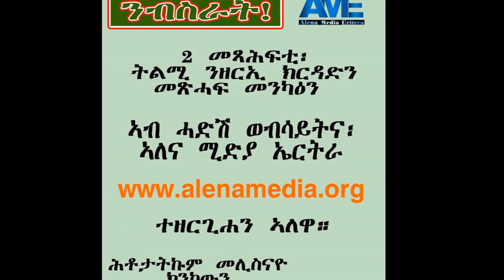ሰብ ዘይፈለጦም ግዳያት ዒራዒሮ። ኣብ ዘመነ ኢሳይያስ፡ ዘይተሰምዐ'ምበር ዘይተገብረስ የለን!